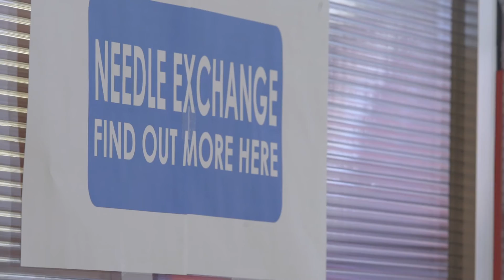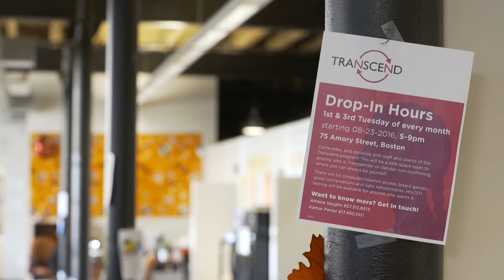Getting to Zero in Massachusetts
Together, we can get to zero new HIV infections, zero HIV-related deaths, and zero HIV stigma. Produced by Rachel Globe